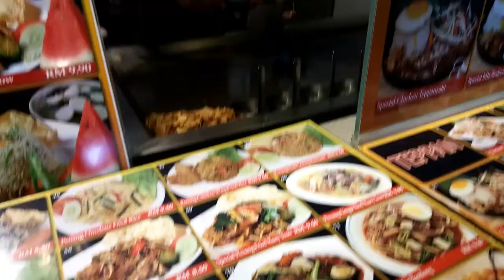Pegi Event CIk B Last Makan Tepeyaki Kt Aeon Shah Alam